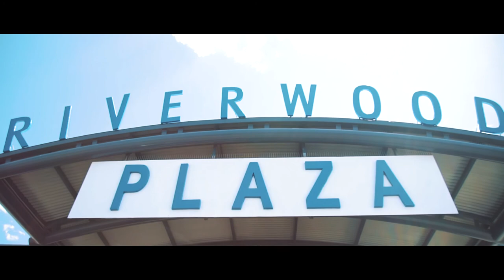4 Lilydale Avenue, Peakhurst with Richard Baini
💚 Deceased Estate – MUST BE SOLD

4 Bed 😴 | 2 Bath 🛀 | 3 Car 🚗

🔔 Auction: December 2, 4.45pm

With an expansive frontage just under 17m and on a north to rear block, this fantastic opportunity is perfect to move into, renovate or build your dream home. The excitement continues with a rare chance to enjoy multiple rental incomes. It's simply too good to refuse

*Extra wide frontage in blue ribbon, whisper quiet street
*4 oversized bedrooms with built-ins, possible 5th bedroom conversion and office
*Perfectly suited as 2 rental properties with separate kitchens, bathrooms and laundries
*Air conditioned open plan lounge and dining areas for both residences (if required)
*Massive Caesar stone kitchen with walk in pantry
*North facing backyard with impeccable gardens and shaded decking for BBQ
*Transport, schools, shopping and tranquil parkland just a short stroll away